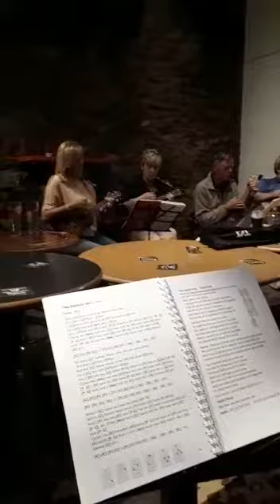UU 'Galway Girl'